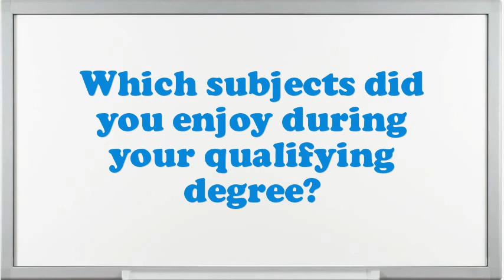Aviation Painter interview questions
Interview Questions for Aviation Painter.How prolonged do you plan to stay at company if offered the Aviation Painter position?What encouragement preparation would you demand being capable to do this Aviation Painter job?What extreme challenges presently do you think an Aviation Painter is facing?Illustrate few exemplars of companionship as an Aviation Painter.Give me an example of a high-pressure situation?